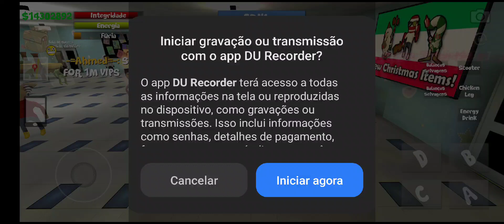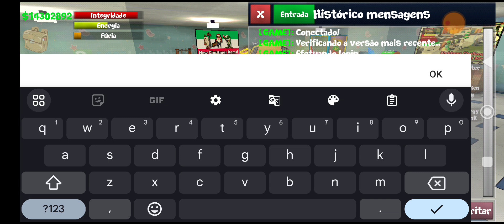Conseguido uma Bonger - Pumpkin Bonger - SCHOOL OF CHAOS